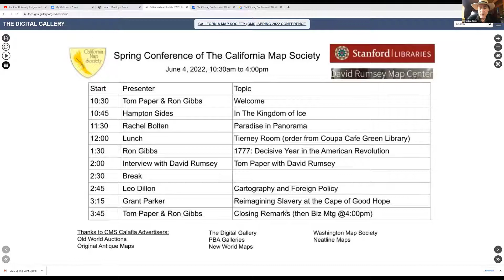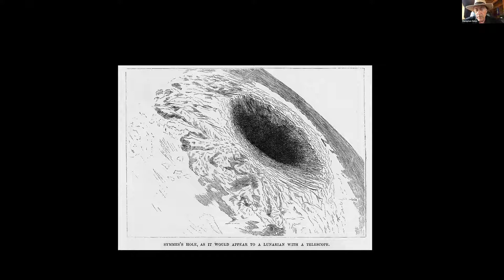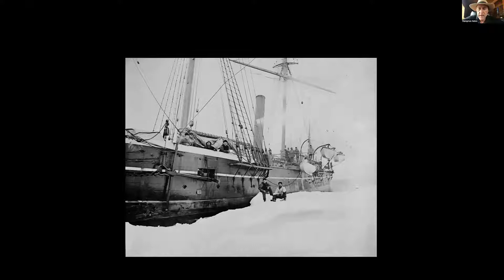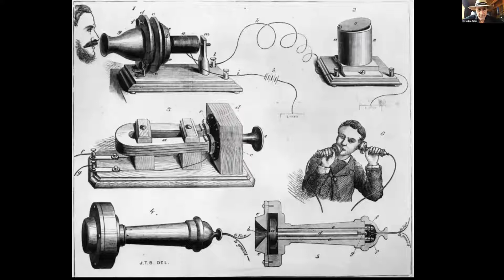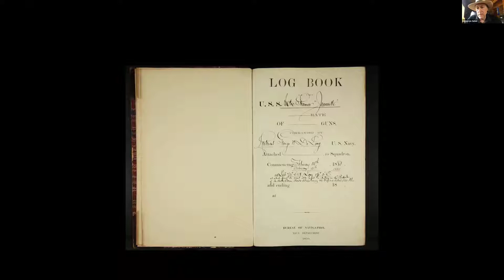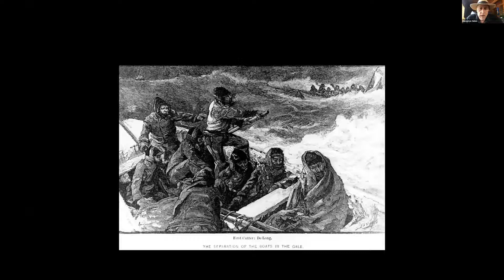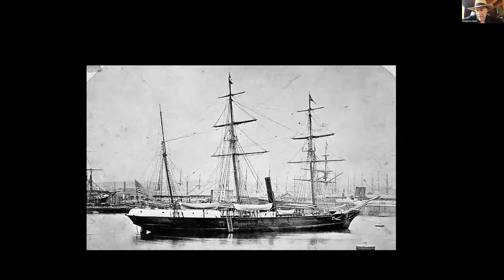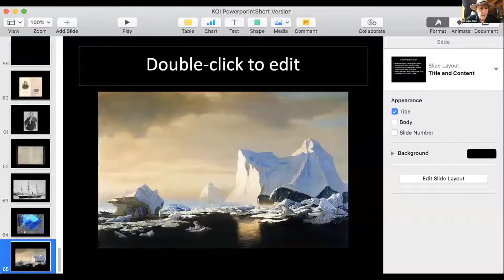Hampton Sides: California Map Society, 2022 Conference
Hampton Sides, "In the Kingdom of Ice: The Grand and Terrible Polar Voyage of the USS Jeannette"

Historian Hampton Sides speaks about the voyage of the USS Jeannette, one of the most harrowing adventures of all time and the subject of his New York Times bestselling book, In the Kingdom of Ice.

Hampton Sides is an historian, an editor-at-large at Outside Magazine and a contributor to numerous newspapers and magazines. He has published numerous books and is now at work on a book about the third and final voyage of Captain James Cook.